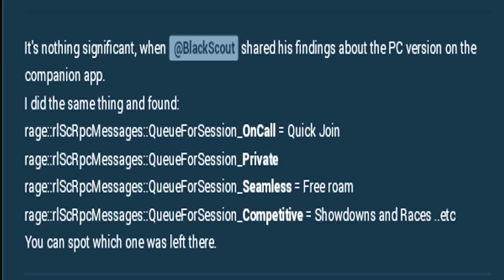ريد ديد 2 | إيش راح يُضاف في 2019 للأونلاين ! | سرقة بنوك - مباني - مركبات - سيرفر خاص والمزيد !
BB  :  2B0EA276

قلتش ملابس قراند 5 |ملابس مهكرة درع مدموج لبس اسطوري|اربع ملابس زي اللهب لحق عليها|دايركتور مود|1.438

قلتش ملابس قراند 5 |3 ملابس أسطورية لشخصية البنت | أرجل مخفية بشكل كامل | الحق قبل ما يتقفل ب